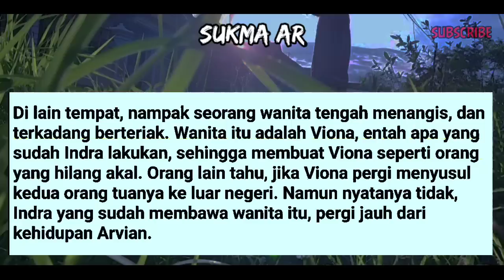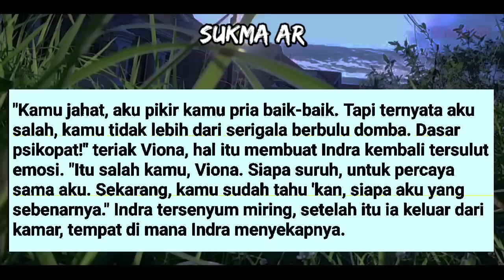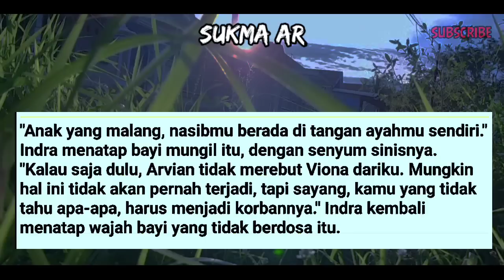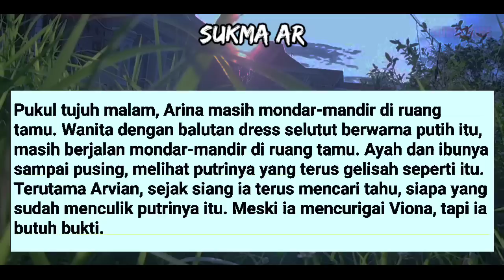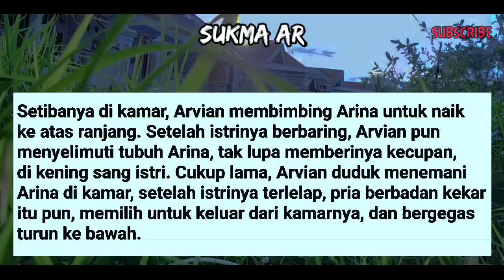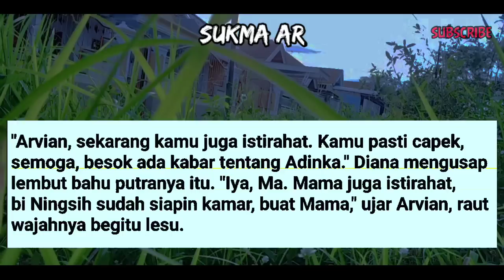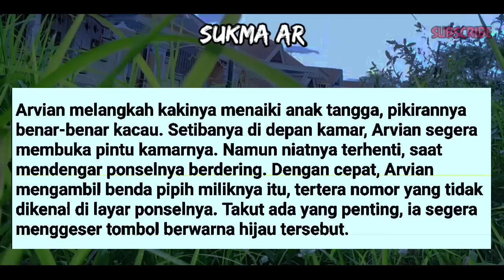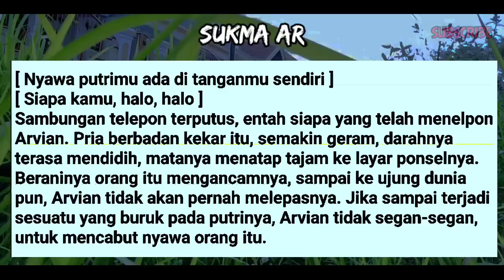PERBUATAN INDRA KEPADA VIONA TIADA AMPUN #21